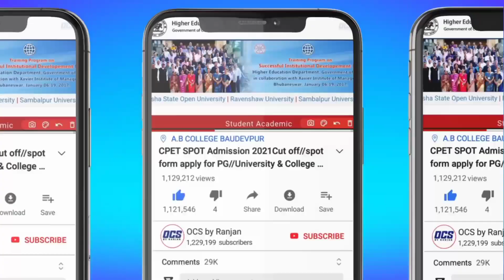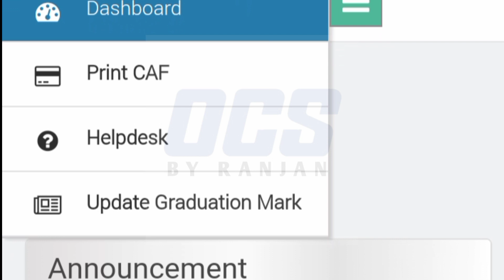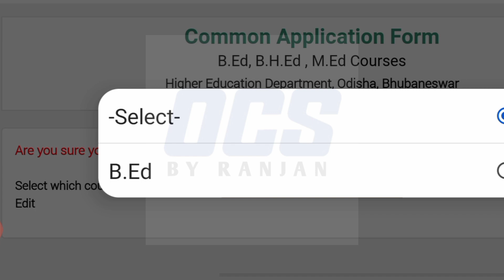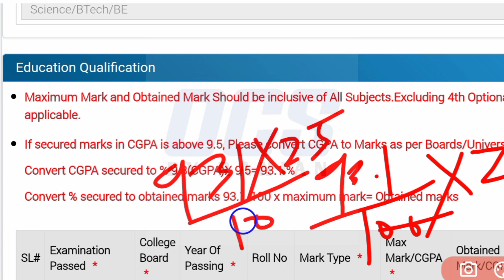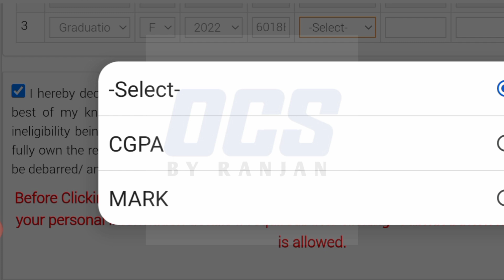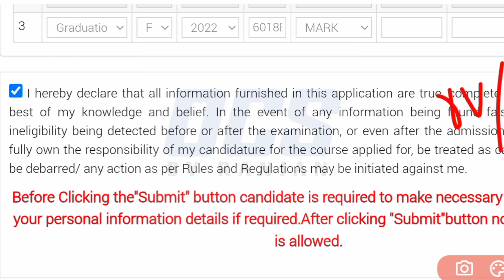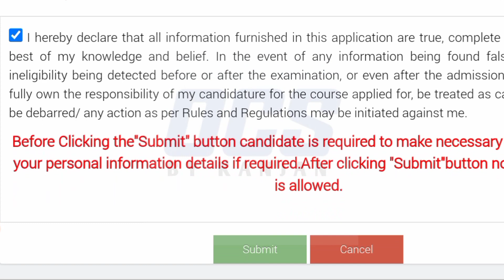B.Ed Graduation Mark Update 2022/Odisha B.Ed/B.H.Ed Graduation Mark Update Process Step by Step 2022